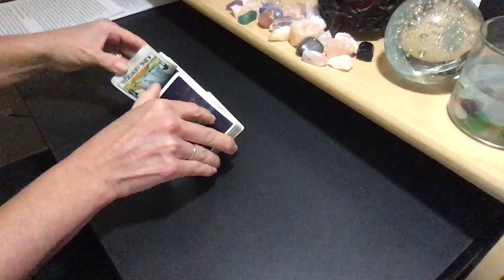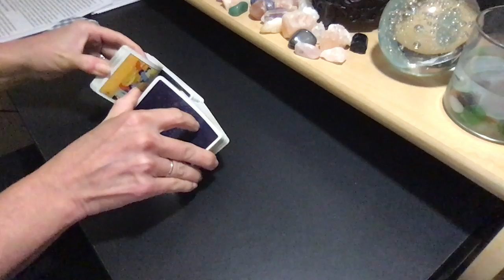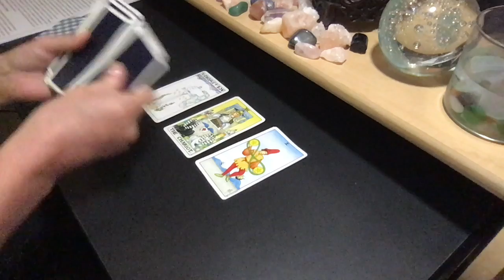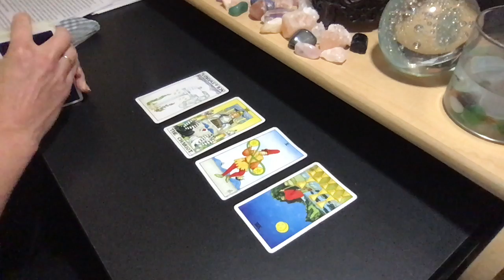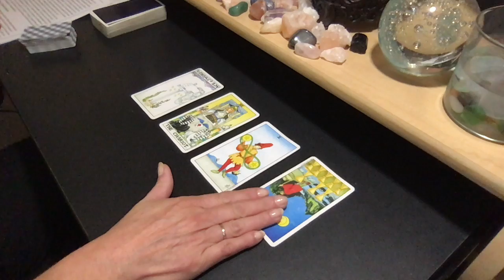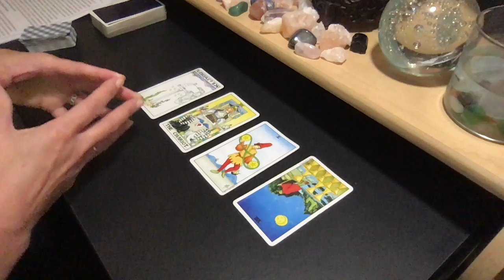2019 PISCES SUN | ARIES MOON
PERSONAL READING RATES:
25% Upcharge for 24-Hour Turnaround